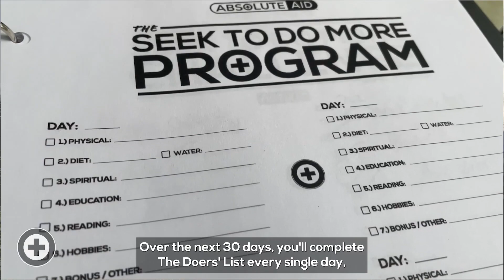Ep 107: Greg Kazmierski of Whitetail Partners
Greg Kazmierski of Whitetail Partners and I talk about why deer management is important, tell hunting stories, discuss our shared passions of pushing ourselves mentally and physically and much more on this episode of the Aptitude Outdoors Podcast.